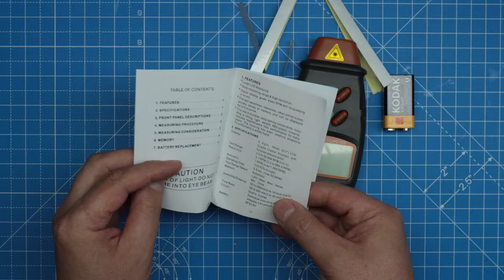Laser Tachometer Non Contact RPM Tester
How to use Tachometer
Digital Photo Tachometer Handheld Non-Contact Tach Range 2.5RPM-99,999RPM LCD Display Motor Speed Meter